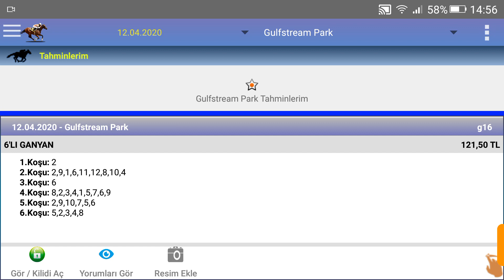12 nisan 2020 gulfstream park 1 nci altılı Ganyan at yarışı tahminleri altılı Ganyan tahminleri